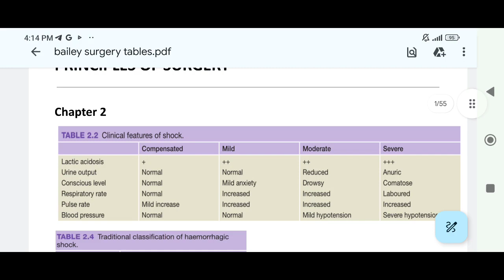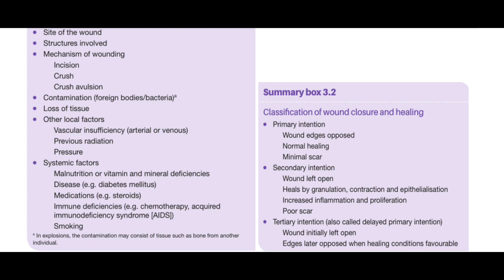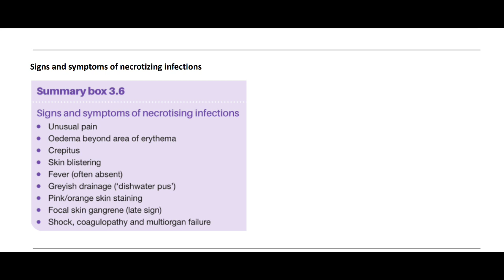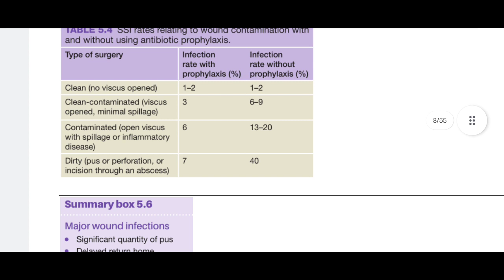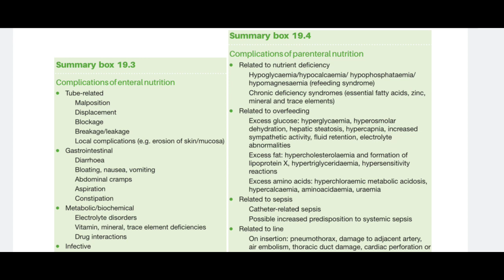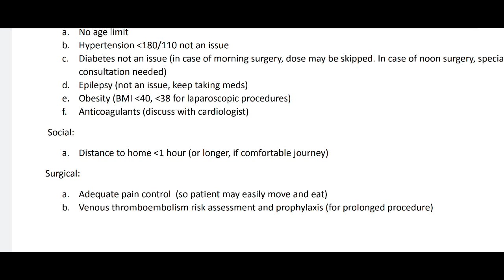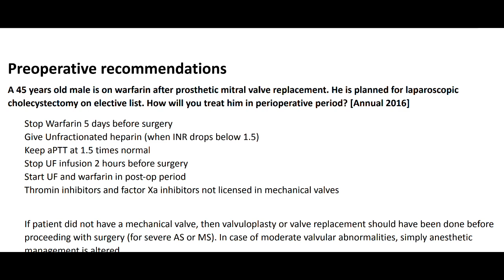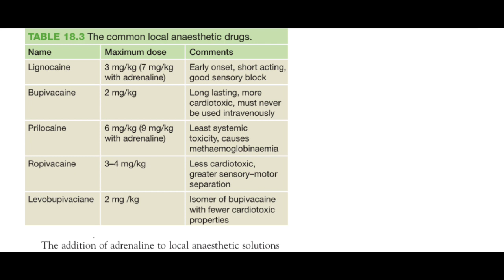bailey and love important surgery tables part #1